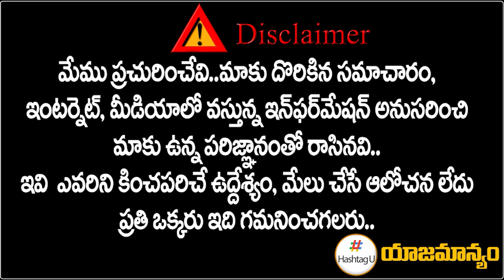బీఆర్ఎస్ పని అయిపోయింది.. కేటీఆర్ కూడా జైలుకి వెళతాడు | Congress Leader Venkatesh F2F | HashtagU